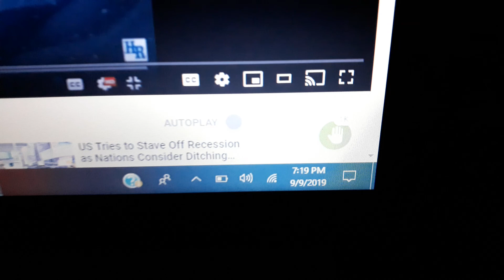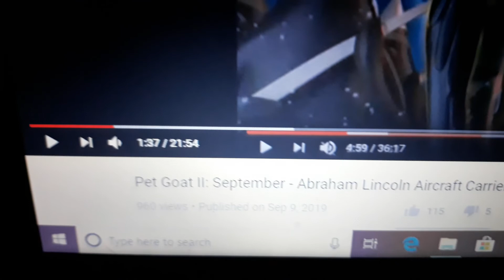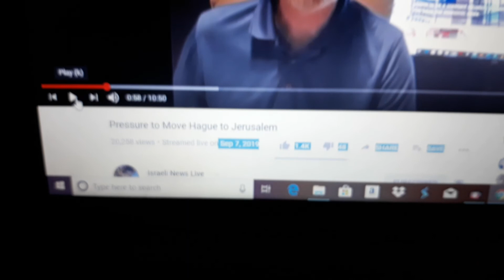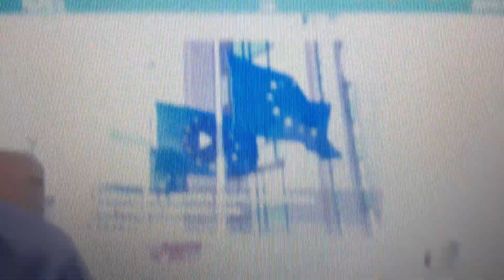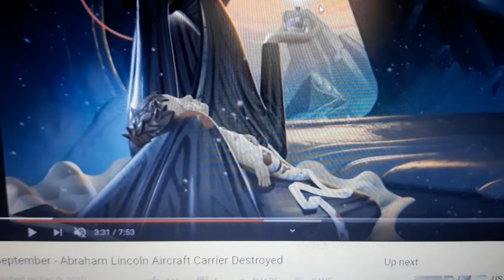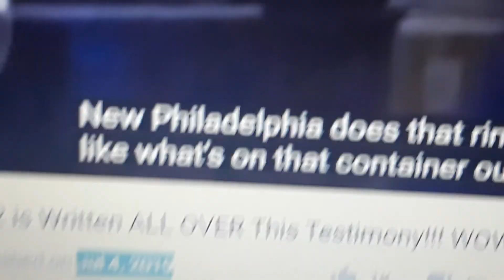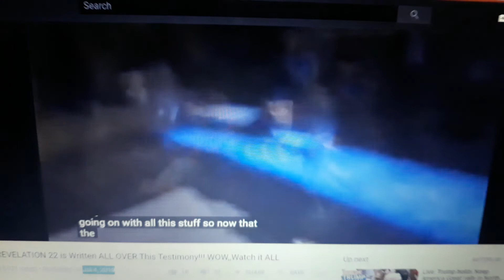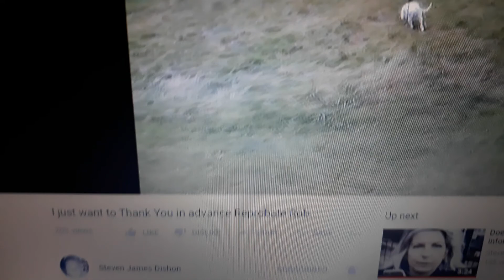9919 Youtube = "airCRAFT carrier" destroyed Elites Subliminals, Penn Philly Bombs Ships Sunk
Mon Sep 9th 2019